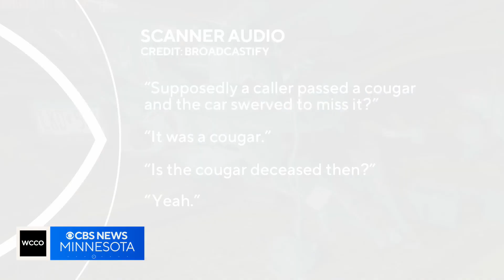Cougar hit and killed by motorist on Twin Cities freeway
A cougar was struck and killed on a west metro interstate in the wake of several sightings in Minneapolis.